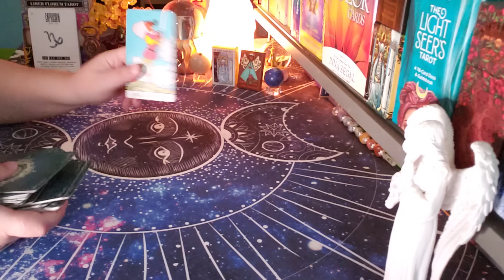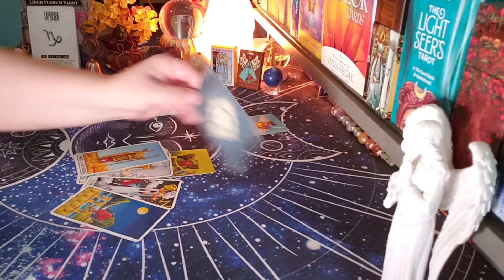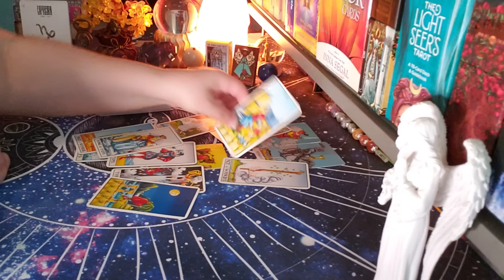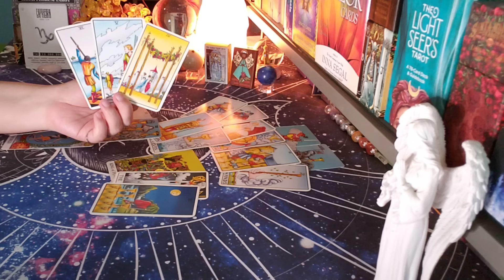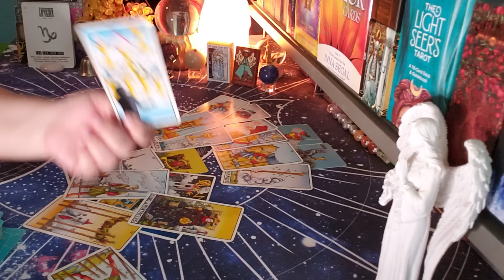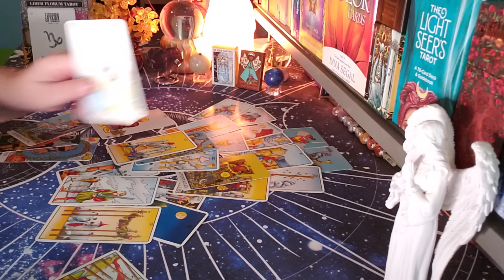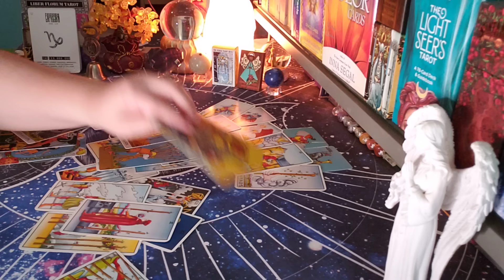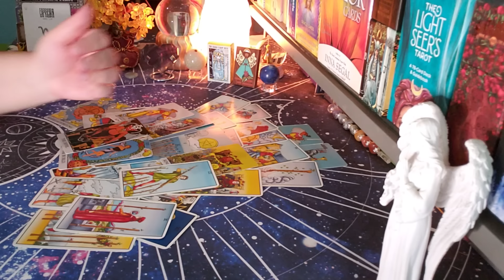CAPRICORN ♑ WHAT YOU SHOULD KNOW ABOUT YOUR PERSON!! "What They Lack"